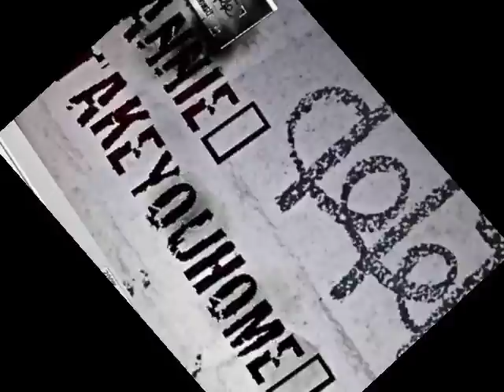Annie - Take You Home (Don't Stop teaser)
Don't Stop, Annie's second full-length album, is out this fall. This sample from a track off the album is part of a sampler